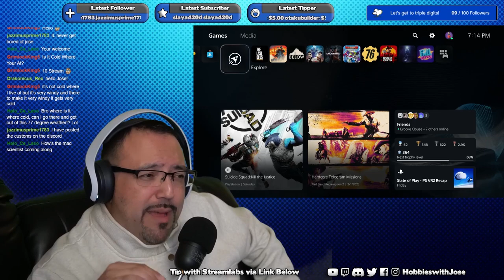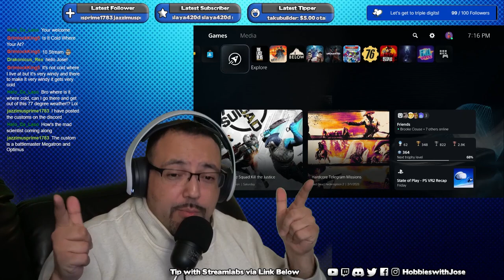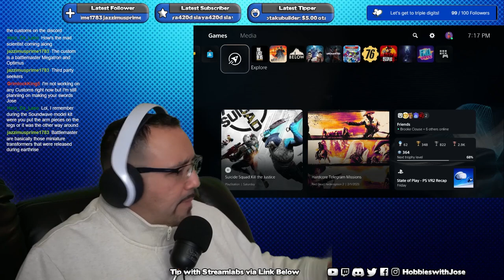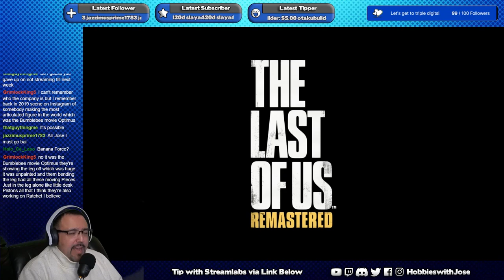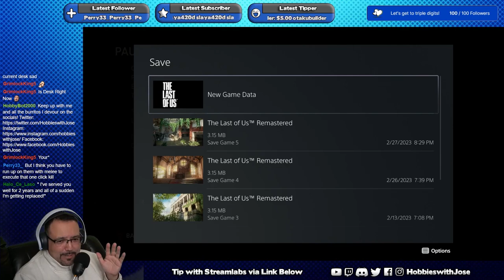Hobbies with Jose Gaming Plays The Last of Us - Part 5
Ellie does a lot of growing up...and just in the nick of time too.